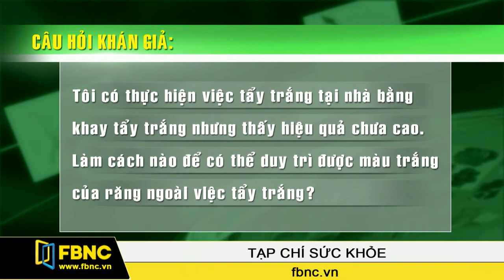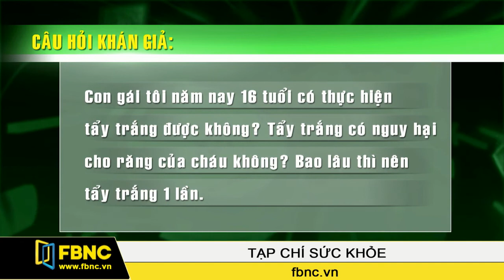FBNC - Các vấn đề Răng Miệng thường gặp